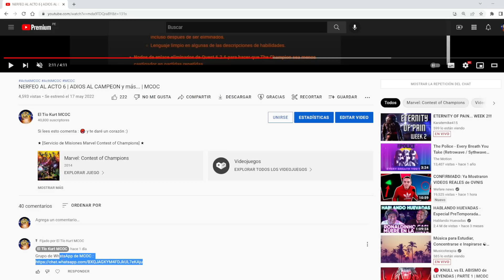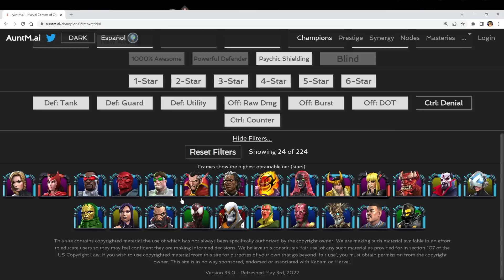PERSONAJES QUE DESTROZAN a IKARIS de LA ETERNIDAD DEL DOLOR | MCOC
Si lees esto comenta : 🥵 y te daré un corazón :)

Yo y mi equipo de misiones realizamos el siguiente contenido con el menor gasto de runas posible y siempre somos rápidos!

⭐️ TITULO DE ROMPETRONOS
⭐ ACTO 6
⭐️ ACTO 7
⭐️ DESAFIOS DE CARINA
⭐ LABERINTO DE LEYENDAS
⭐ TODAS LAS VARIANTES

IMPORTANTE : Ese numero de WhatsApp también sirve para que me puedas pedir algún consejo del juego, ya sean dudas sobre a quien ascender o a quien ponerle gema del despertar.
Si quieres una apertura de cristales también puedes contactarme por ahí.

TAGS --- IGNORAR :
maestrias mcoc,irreclamable mcoc,runas mcoc,Supermision del Mes,5 Stars,5 Estrellas,6 Stars,6 Estrellas,Act 6,Acto 6,Marvel Contest of Champions,Marvel Batalla de Superheroes,eternidad del dolor mcoc,como pasar la eternidad del dolor,crossbones eternidad del dolor mcoc,ikaris eternidad del dolor mcoc,ikaris eternity of pain mcoc
regalos mcoc 2021,
super regalos mcoc,
evento regalos mcoc,
regalos navidad mcoc,
intercambio de regalos mcoc,
medallon de regalos mcoc,
entrega de regalos mcoc,
abriendo super regalos mcoc,
evento de regalos mcoc,
mision de regalos mcoc,
evento de regalos mcoc 2021,
como enviar regalos en mcoc,
regalo festivo mcoc,
regalo secreto mcoc,
top mcoc champs 2020,
top mcoc defenders 2020,
top mcoc champions,
top mcoc champs,
top mcoc champions 2019,
personajes top mcoc 2020,
top science champs mcoc,
top tech champs mcoc,
top mcoc attackers,
mcoc best champions top 10,
top bleed champs mcoc,
top best champions mcoc,
top mystic champs mcoc,
top 10 champs mcoc,
top defensores mcoc,
top aw defenders mcoc,
top 10 defenders mcoc,
top defensa mcoc,
top defenders mcoc,
mcoc top defenders list,
top god tier mcoc,
top habiles mcoc,
top personajes habiles mcoc,
top tier list mcoc,
leow mcoc top champions,
top misticos mcoc,
top mutantes mcoc,
top 10 mutant mcoc,
top mejores defensores mcoc,
top mejores personajes mcoc,
top 5 misticos mcoc,
top mutants mcoc,
top prestige champs mcoc,
mcoc personajes top,
mcoc top players,
top pg mcoc,
top perso mcoc,
mcoc top regen champs,
top skill champs mcoc,
top synergies mcoc,
top science champions mcoc,
top skill champs mcoc 2020,
mcoc seatin top 10,
top skill mcoc,
top 5 synergies mcoc,
top tecnologicos mcoc,
mcoc top tier champs,
top tier mcoc,
top ten champs mcoc,
top tech mcoc,
mcoc top virtuose,
mcoc top 10,
top 10 mcoc champions 2019,
mcoc top 10 mystic,
mcoc top 10 cosmic,
top 10 mcoc champions 2020,
mcoc top champions 2019,
mcoc top champion 2020,
mcoc top 20 champions,
top 4 star champions mcoc,
top 5 cosmic champions mcoc,
top 5 mystic champions mcoc,
top 5 skill champions mcoc,
top 5 tech champs mcoc,
top 5 science champions mcoc,
top 5 star champs mcoc,
top 5 mejores cientificos mcoc,
top 5* champs mcoc,
top 6 star champs mcoc